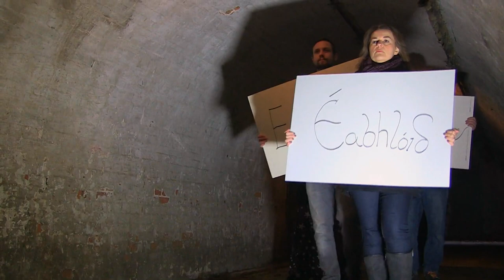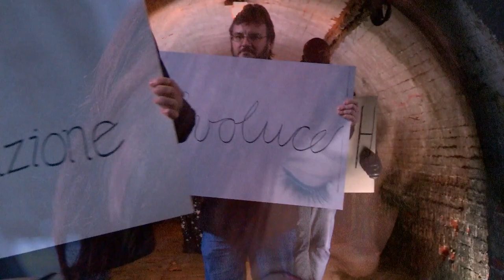Anna Neale - Evolution (Official Video)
Official video for  'Evolution' (featuring Rawan). Flickerhead Films 2018

With special thanks to staff at The Historic Dockyard, Chatham, and staff and students at the Centre for Music and Audio Technology, School of Music and Fine Art at the University of Kent.

Filmed at The Historic Dockyard, Chatham, and the University of Kent.

Extras: Sue Lovell, Tim Francis, Marcus Gibson, Ian Sadler & Rami Mheri.

Filmed by Henry Coleman & Leigh Tarrant.
Directed by Henry Coleman, Flickerhead Films
Post production: Leigh Tarrant

Anna Neale/Jez Larder 2018
Produced by Jez Larder
Half Full Glass Records 2018

Taken from forthcoming album 'Wide Sky'.